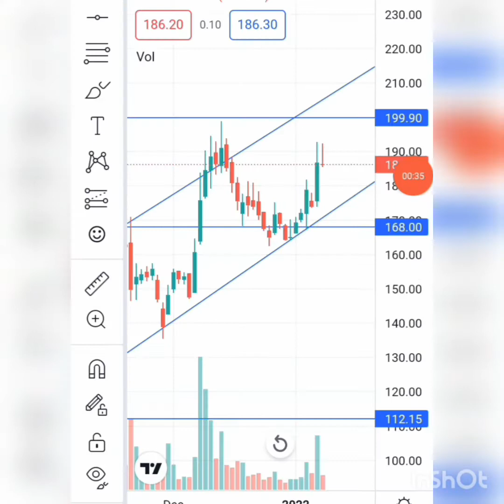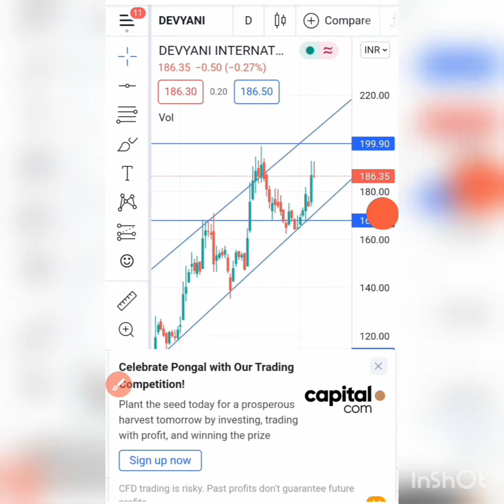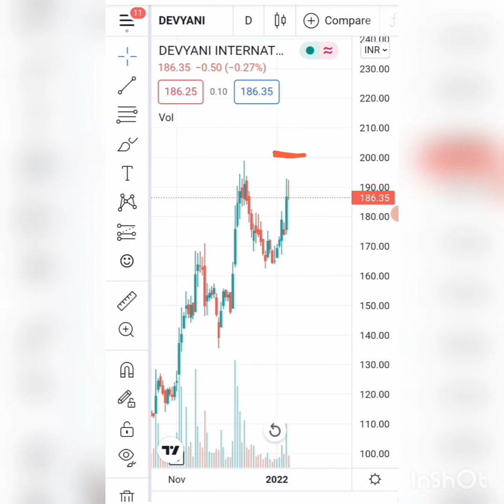Devyani Int. Share Technical Analysis|Devyani Share price Analysis&Target|Devyani Share Latest News✨